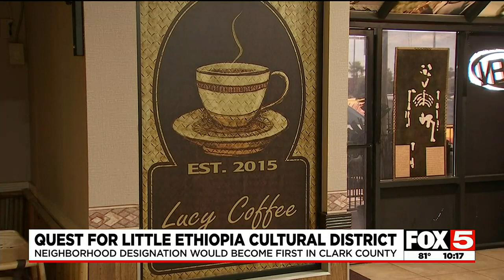Quest for ‘Little Ethiopia’ cultural district in Las Vegas closer to becoming a reality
The quest for a "Little Ethiopia" cultural district in Las Vegas is moving closer to becoming a reality.